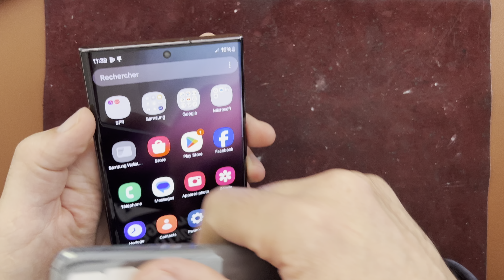Il a pris un Ultra coup de vieux réparation et il repart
Aujourd’hui changement de la vitre arrière d’un Samsung S20 Ultra et différence entre le 22 et 20